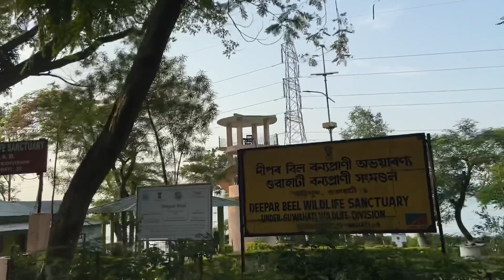Deepor BEEL || (places to visit near guwahati assam ) ||😇 Anecdotes by abi ll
Deepor BEEL Is the Closest place to Escape from guwahati’s busy life…..It  has both biological and environmental importance besides being the only major storm water storage basin for Guwahati city. It is considered as one of the staging sites for migratory birds in India; and some of the large congregations of aquatic birds in Assam during winter.

I came to know about one more fun fact that deepor BEEL means elephants lake … 🤨the elephants Comes here To drink water .

The name Deepor Beel is stated to be derivative of the Sanskrit word dipa which means elephant, -r means "of" and bil means wetland or large aquatic body in Assamese language, inhabited by elephants.

And the freshwater wet land provides various delicious fishes as well ..
do give a visit to this place .. specially now in this season..